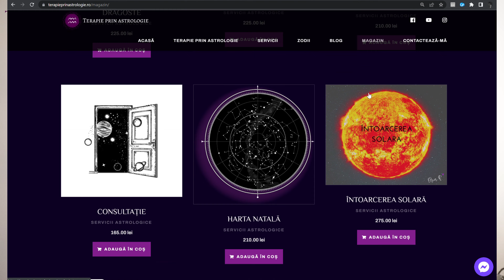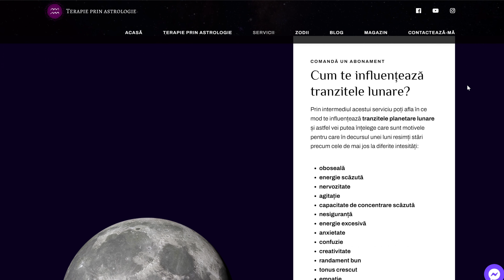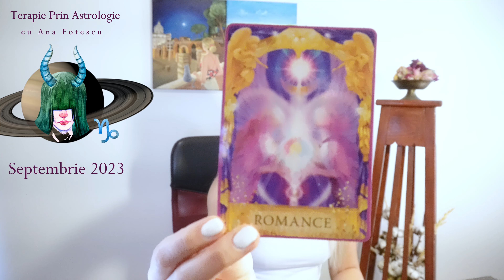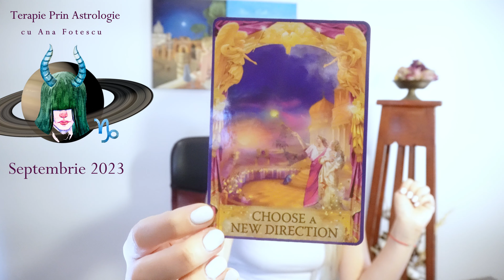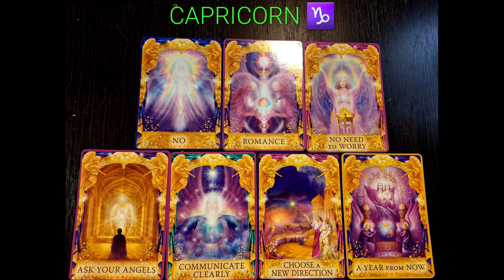🍁♑ CAPRICORN SEPTEMBRIE 2023 - Apar oportunități importante de dezvoltare personală și intelectuală!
Bună drag nativ al zodiei CAPRICORN!!

Timpi video:

Introducere 00:00
Începutul lunii SEPTEMBRIE pt CAPRICORN 02:40
Mijlocul lunii SEPTEMBRIE pt CAPRICORN 09:09
Sfârșitul lunii SEPTEMBRIE pt CAPRICORN 15:00
Mesajele cărților oracol pt CAPRICORN 18:40